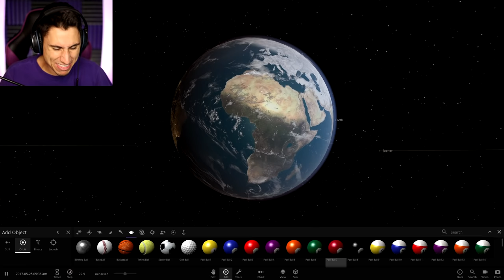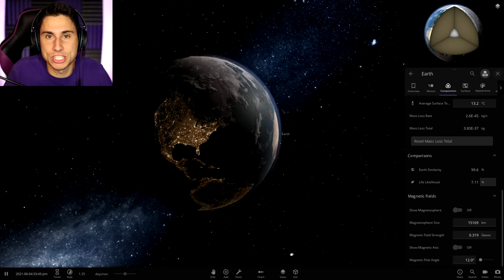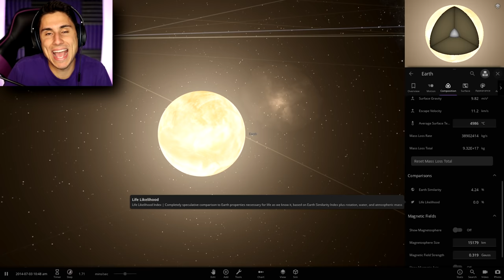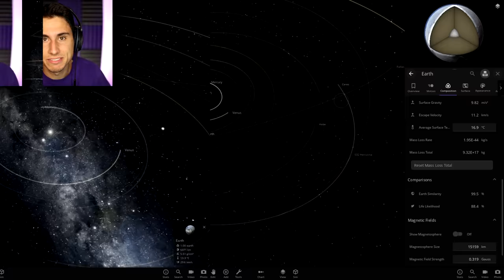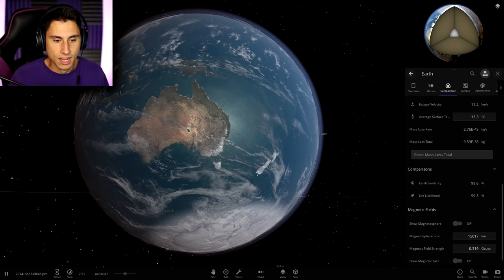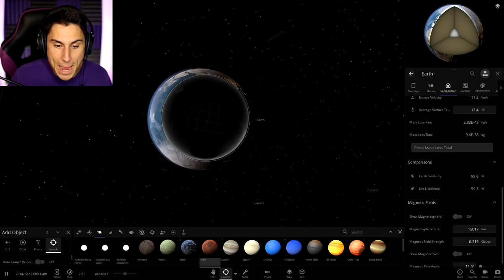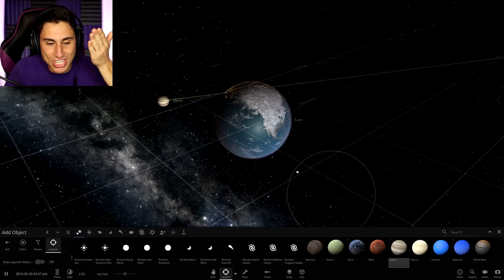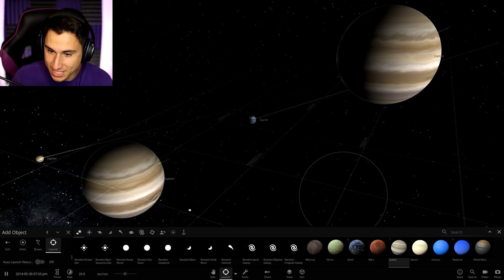I Crashed A Tesla Into Earth At Light Speed!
I Crashed A Tesla Into Earth At Light Speed in Universe Sandbox 2 | The Frustrated Gamer is playing a new game called universe sandbox 2 gameplay today! Everyone loved my solar smash gameplay and Universe Sandbox seemed like a great upgrade! Today I will be launching a tesla at planet earth at the speed of light! Let's play universe sandbox 2 with The Frustrated Gamer!